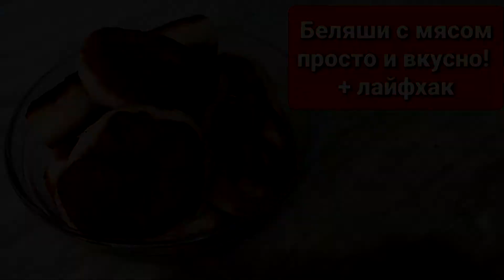Беляши с мясом на масле/ Вкусно, просто и быстро! Лайфхак для облегчения жарки беляшей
Всем привет!
Беляши с мясом.
Тесто:
450 мл теплой воды
1 ст. ложка сухих дрожжей
1 ст. ложка сахара
1 чай. ложка соли
3 ст. ложки масла подсолнечного вмешиваем в конце.
Оставляем в теплом месте для поднятия.
Начинка:
Мясной фарш любой - 300-400 гр
2 луковицы натираем или измельчаем
капуста белокочанная измельчаем немного
соль и специи по вкусу. Вода немного для сочности
Масло для обжарки!
Приятного аппетита!